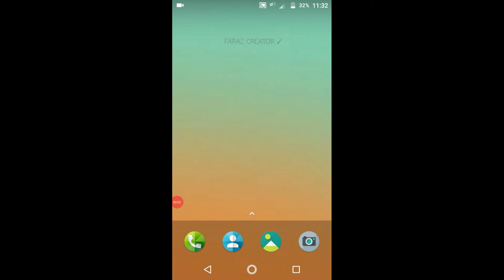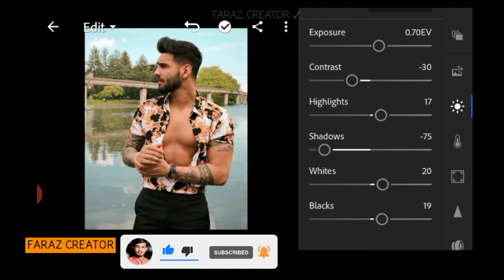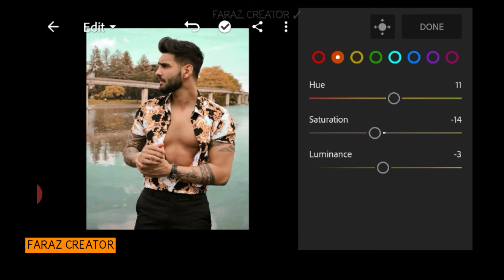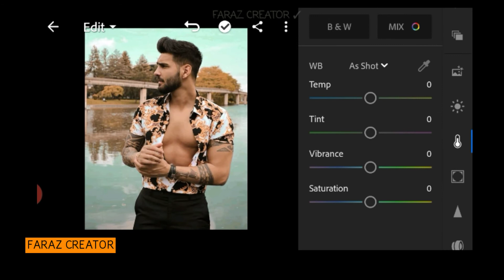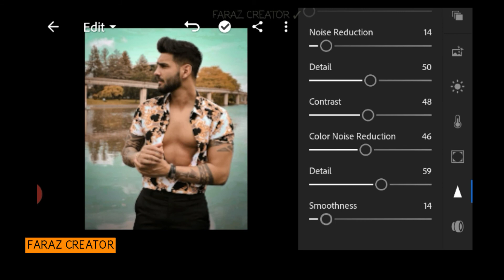Urban style best photo editing tutorials in mobile | change background in blue sky type 2020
( STOCKS )

Photo :  pexels - pixabay - unsplash - canva

Background Link  : None

( REQUIRED APP )

App - Lightroom

 ( follow me )

                          faraz creator ✓

I am running this channel to help people for learn photo editing and manipulation in mobile
This channel is not just limited  to the  photo editing  you can learn out of these following  things

picsart tutorial ✓
lightroom presents ✓
snapseed tutorial ✓
photo manipulation ✓

 apko koi  question  pochna  ho to video k niche comment Kare ya phir  instagram pe message kar sakte he

lightroom preset,
lightroom app,
lightroom editing,
lightroom photo edit,
lightroom premium apk,
lightroom editing new 2020,
lightroom kaise open kare,
लाइट्रूम फोटो एडिटिंग,
lightroom एप्लिकेशन,
lightroom कैसे खोले,
lightroom जो देश एप्लिकेशन,
lightroom प्रीसेट,
lightroom प्रोसेस डाउनलोड,
lightroom प्रीमियम,
lightroom पूर्व निर्धारित डाउनलोड,
lightroom मुफ्त डाउनलोड ज़िप presets,
lightroom रंग प्रोसेस,
lightroom सीसी,
lightroom क्षुधा,
lightroom 0xc00007b,
team 07 lightroom presets,
tuto lightroom #01,
lightroom desde 0,
lightroom 1 click photo edit,
lightroom 10 tips,
lightroom 10 presets,
lightroom 10,
lightroom 1500 preset,
lightroom 100 presets,
lightroom 10 secret,
lightroom 18,
1 lightroom presets review,
no 1 lightroom presets,
apple pencil 1 lightroom,
lightroom photo editing 1 click,
lightroom editing 1 minute,
1 click lightroom edit,
lightroom editing 1 second,
lightroom lesson 1,
lightroom 2020,
lightroom 2019,
lightroom 2020 update,
lightroom 2020 new editing,
lightroom 2020 presets,
lightroom 200 preset,
surface go 2 lightroom,
apple pencil 2 lightroom,
surface book 2 lightroom,
ipad air 2 lightroom,
colorchecker passport 2 lightroom,
mavic air 2 lightroom,
shuttle pro 2 lightroom,
magic trackpad 2 lightroom,
lightroom 3d editing,
lightroom 3.2,
lightroom 3.3,
lightroom 3d,
lightroom 3 tutorial,
lightroom 3.6,
lightroom 3.2.1 tutorial,
lightroom 3.3 tutorial,
3 lightroom editing tips for beginners,
3 lightroom tools you need to be using,
ipad air 3 lightroom,
imagenomic portraiture 3 lightroom,
top 3 lightroom presets,
portraiture 3 lightroom,
nik collection 3 lightroom,
surface laptop 3 lightroom,
lightroom 4 step,
lightroom 4.4,
lightroom 4.0,
lightroom 4k video,
lightroom 4 tips,
lightroom 4 download,
luminar 4 lightroom plugin,
luminar 4 lightroom workflow,
surface pro 4 lightroom,
forza horizon 4 lightroom,
ipad mini 4 lightroom,
lightroom vs luminar 4,
lightroom 4,
lightroom editing 4 step,
lightroom 5.3,
lightroom 5.3 version,
lightroom 5 editing,
lightroom 5.2.2,
lightroom 5.0,
lightroom 5.2,
lightroom 50 presets,
lightroom 5.3 premium,
5 lightroom tips,
5 lightroom tips for editing portrait,
ipad mini 5 lightroom,
top 5 lightroom editing,
lightroom presets top 5,
realme 5 lightroom,
surface pro 5 lightroom,
lightroom 6 download,
lightroom 6 serial number,
lightroom 6 video,
lightroom 6 crack,
lightroom 6.14 download,
lightroom 6 photo editing,
lightroom 64 bit,
6 lightroom tips for color grading,
surface pro 6 lightroom,
iphone 6 lightroom,
ipad 6 lightroom,
photo mechanic 6 lightroom,
lightroom 6,
lightroom editing iphone 6,
lightroom 7 tutorial,
lightroom 7.3 update download,
lightroom 7.5,
lightroom 70s look,
lightroom 7th era,
lightroom 7.3,
lightroom 7.8,
lightroom 7 standalone,
7 lightroom tips,
surface pro 7 lightroom,
ipad 7 lightroom,
iphone 7 lightroom,
windows 7 lightroom download,
windows 7 lightroom,
redmi note 7 lightroom,
lightroom editing windows 7,
lightroom 8.4,
lightroom 8.4.1,
lightroom 8.2.1,
lightroom 80s preset,
lightroom 8.1,
lightroom 8.4.1 crack,
lightroom 8gb vs 16gb ram,
lightroom 8.2,
super 8 lightroom,
gopro hero 8 lightroom,
top 8 lightroom presets,
super 8 lightroom presets,
redmi note 8 lightroom,
gopro 8 lightroom,
iphone 8 lightroom,
lightroom redmi note 8 pro,
lightroom 9.3,
lightroom 9.2,
lightroom 9.2 crack,
lightroom 9.3 crack,
lightroom 9.1,
lightroom 9.3 download,
lightroom 9.1 tutorial,
lightroom 9.3 update,
nokia 9 lightroom,
lightroom 9,
lightroom 6 vs lightroom 9,
lightroom edit 9